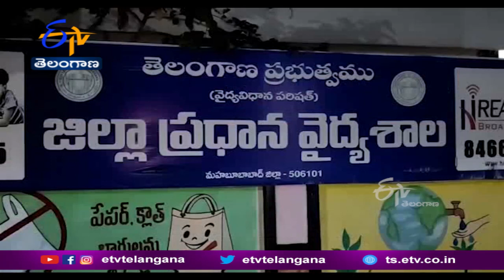తక్కువ ధరకు చేపలు అమ్ముతున్నాడనే కోపంతో... వ్యక్తిని కొట్టి చంపిన మరో చేపలు అమ్మే వ్యక్తులు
తక్కువ ధరకు అమ్ముతున్నాడనే కోపంతో... ఓ చేపలు అమ్ముకునే వ్యక్తిని మరో చేపలు అమ్మే వ్యక్తులు కొట్టి చంపిన సంఘటన... మహబూబాబాద్ జిల్లా చిన్నగూడూరు మండలం మన్నెగూడెంలో చోటుచేసుకుంది. కురవి మండలం కందికొండకి చెందిన కృష్ణ అనే వ్యక్తి... చుట్టుపక్కల గ్రామాల్లో చేపలు అమ్ముకుంటూ జీవనం సాగిస్తున్నాడు. కృష్ణ తక్కువ లాభంతో చేపలను అమ్ముతూ.. అందరికీ తలలో నాలుకలా మెలిగేవాడని ఆమె భార్య ధనమ్మ తెలిపారు. మిగతా వారి వద్ద చేపలను కొనుగోలు చేయకపోవడంతో.. కక్ష పెంచుకుని...మాటు వేసి తన భర్తపై దాడి చేసి చంపేశారని ఆమె ఆరోపించారు. దాడి సమయంలో తనకు ఫోన్ చేసి రమ్మని చెప్పాడని... కుటుంబ సభ్యులం వెళ్లేసరికే. అప్పటికే ప్రాణాలు పోయాయని భార్య కంటతడి పెట్టుకుంది